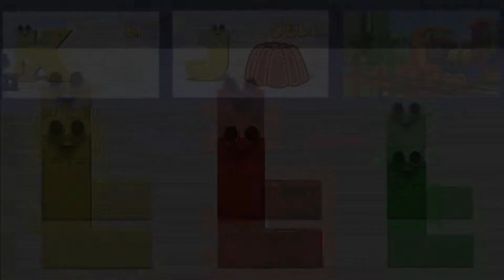Phonics Letter L Alphabet Songs For Toddlers ABC Nursery Rhymes For Children by Kids Tv YouTu